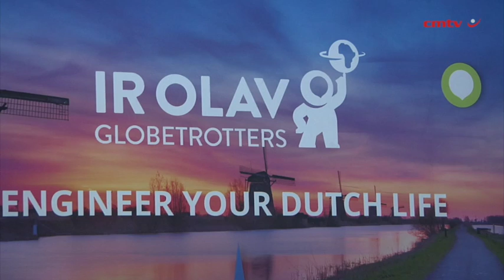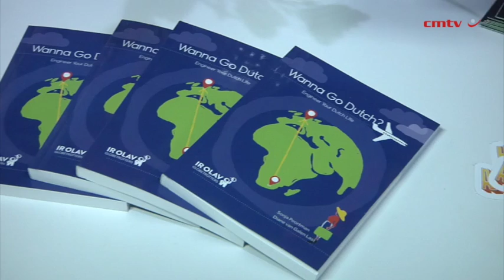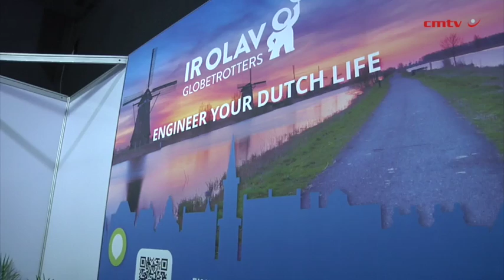[Electra Mining] Ir Olav's Globetrotters: Bridging South African talent with Dutch opportunities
The shortage of skilled engineers and technical professionals in the Netherlands has opened up significant opportunities for South African engineers and technical professionals.

In the first quarter of 2024, there were 110 vacancies for every 100 unemployed individuals, marking the tenth consecutive quarter with more jobs than workers, according to international recruitment agency Ir Olav's Globetrotters.